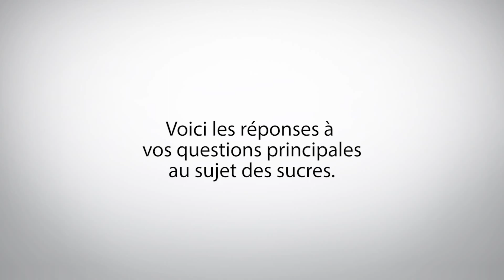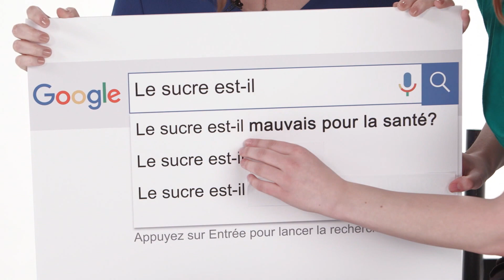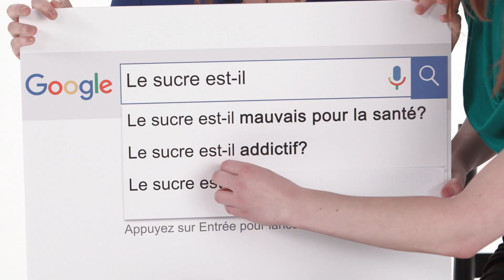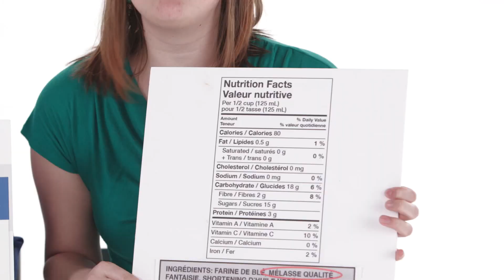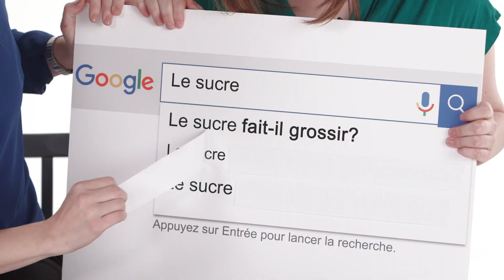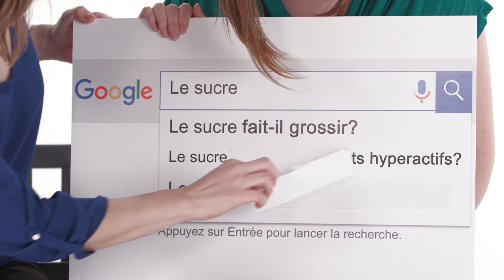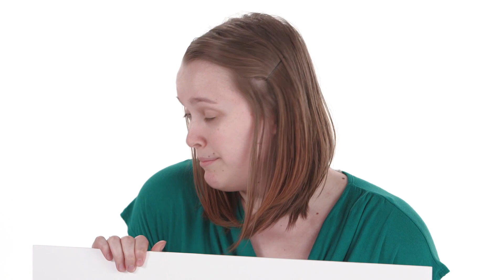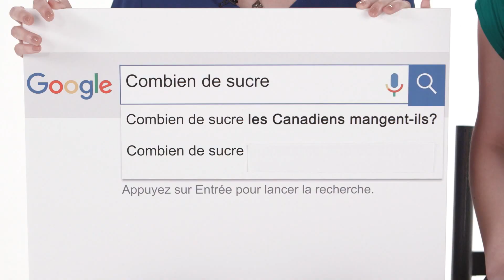Entrevue Google Autocomplete sur les sucres et la santé avec Lisa Rutledge et Josée Sovinsky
Beaucoup de Canadiens ont de nombreuses questions au sujet de sucre. C'est pourquoi les diététistes Lisa Rutledge et Josée Sovinsky se sont tournées vers Google pour découvrir vos questions les plus fréquemment posées à propos de celui-ci.

Lisa Rutledge et Josée Sovinsky sont des diététistes professionnelles. Elles travaillent afin d'aider les gens à améliorer la qualité de leur alimentation et leur relation envers la nourriture et leur corps. Leurs spécialités sont en matière de troubles alimentaires et de l'alimentation intuitive.

Pour plusiers information, visitez sugar.ca